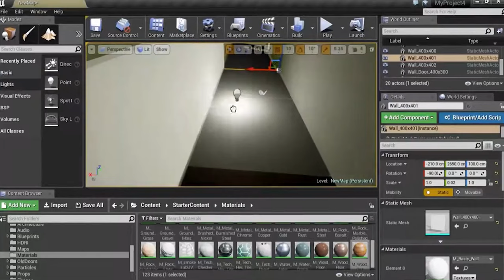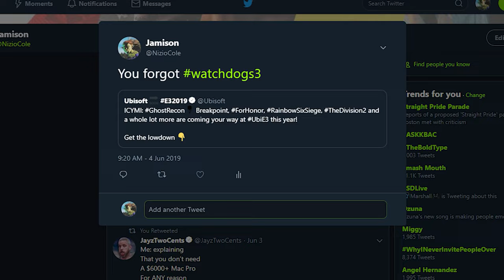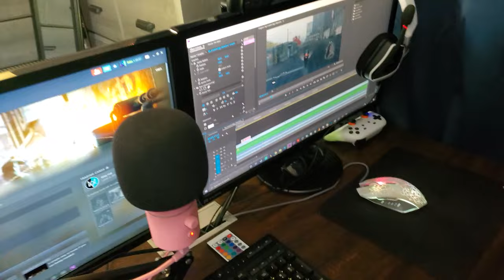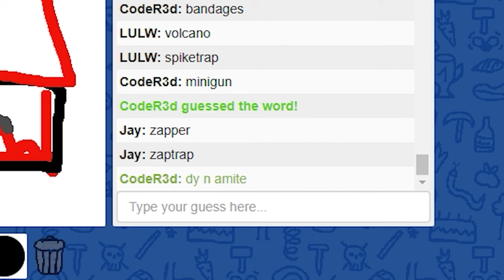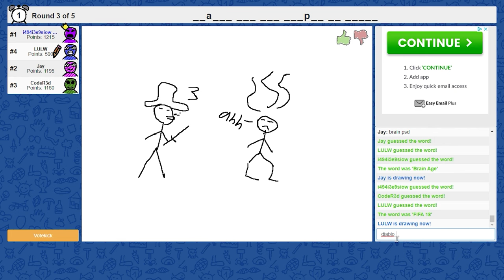Nizio Cole - 10 Years on Youtube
Background Music - C418 - Haggstrom, Cormak Flavors, Foster The People - Best Friend (Wave Racer Remix), Watch Dogs Police Chase Music, Stick Fight - The Game Soundtrack - Stuck in the Middle, Watch Dogs 2 Nudle Music, [Watch Dogs] Mr. Crispin Theme Music (Hidden OST)

0:00 - Intro
0:28 - Minecraft Era
2:33 - Commentary Era
5:00 - Nizio Team Era
8:36 - Watch Dogs Era